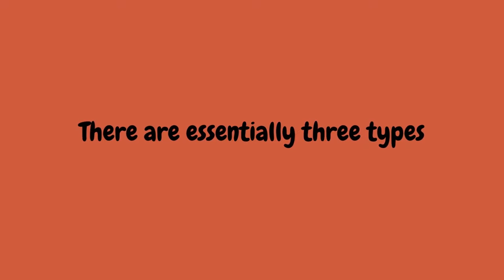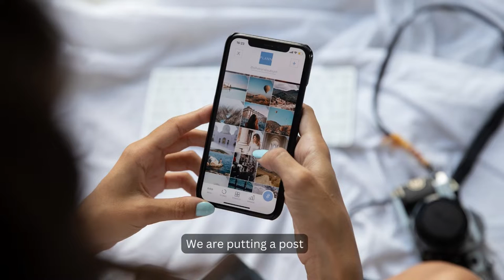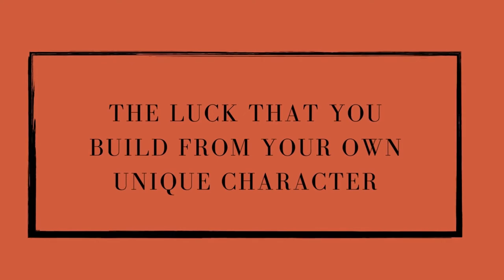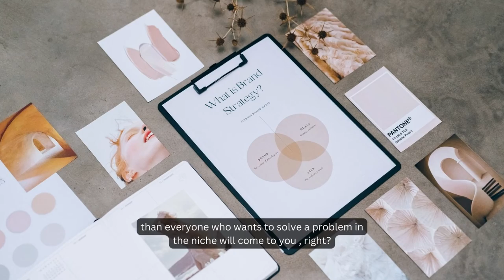Crorepati At 22- I got Lucky ! (YOU CAN TOO)